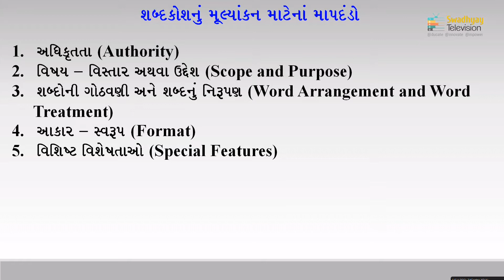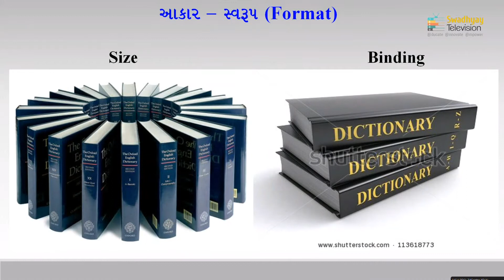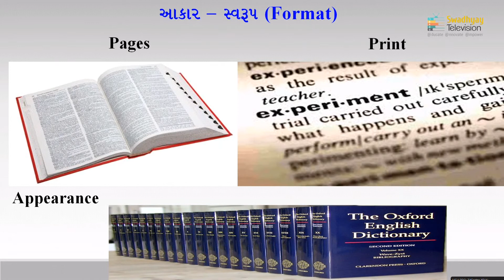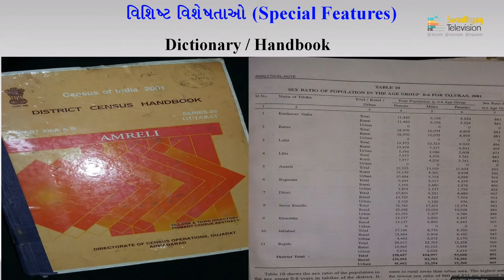08 LIBRARY EVOLUTION OF DICTIONARY MULYANKAN DR CHETNA SHAH ok